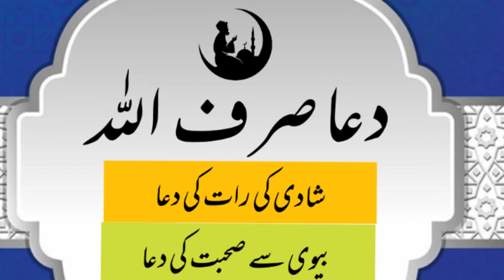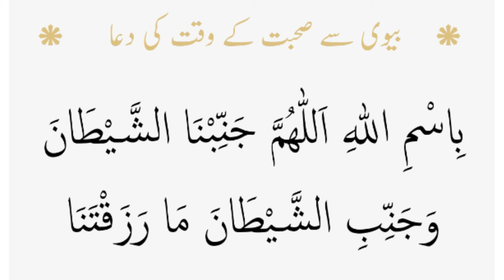Dua sirf Allah se. Shadi ki pehil raat ki Dua. Shoher biwi ko shadi ki raat kya Dua Dey?